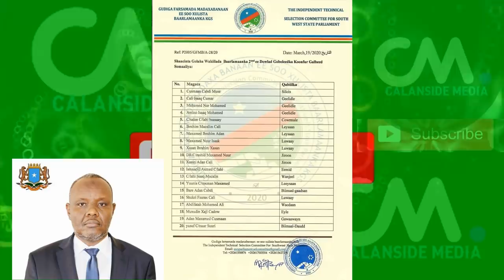DEG DEG 30 sano kadib Awoodii Somaliya & N&N oo Guul Weyn gaartay Diyarada Hawadena kasoo Ri